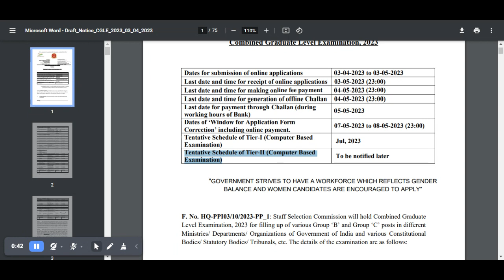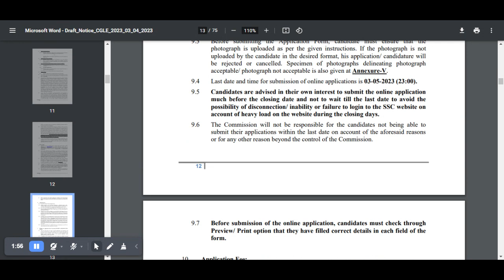SSC CGLE 2023 EXAM NOTIFICATIONS OUT | SSC CGL SYLLABUS | CGL NEW PATTERN2023| JULY 2023 EXAM DATE